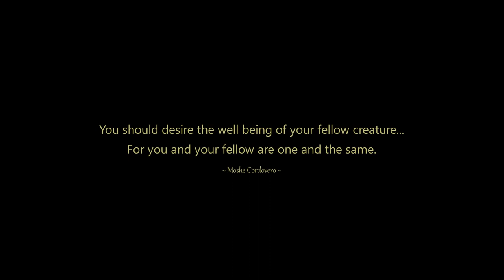Love Your Neighbor As Yourself and Love Your Enemies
What does it mean to "Love your neighbor as yourself"?  And How can we love our enemies?

“You should desire the well being of your fellow creature... for you and your fellow are one and the same.”
- Moshe Cordovero

"The spiritual journey is one of coming into the space of love.  Look at the people you don't love, and see them as an exercise for you to open heart."
- Ram Dass

“When a man does not realize his kinship with the world, he lives in a prison house whose walls are alien to him.  But when he meets the eternal spirit in all objects, then is he emancipated.”
- Rabindranath Tagore

"Never wish them pain... If they caused you pain, they must have pain inside.  Wish them healing."
- Najwa Zebian

"The most important aspect of love is not in giving or receiving.  It's in the being... Being in love means seeing the Beloved all around me."
- Ram Dass

"Where there is hatred, let me sow love." - Francis of Assisi

And be sure to follow Awaken Insight on Facebook for insightful and uplifting quotes,
as well as other related content.

00:00 Intro
00:16 Love Your Neighbor As Yourself
05:38 Love Your Enemies